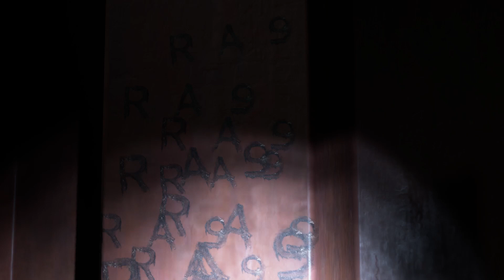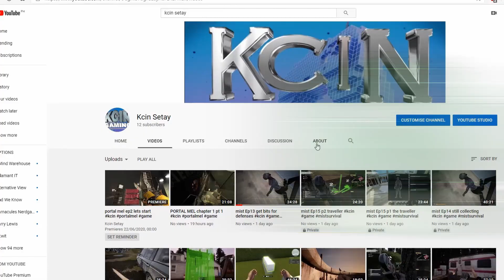detroit become human - markus - time to decode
Markus has found Jericho and now has to explore, meet Lucy and
find out how to get parts needed so badly for the androids taking
on what ever is needed even steal from storage facilities for them
to rebuild the androids living in Jericho

See more on the website (Mature content advised)